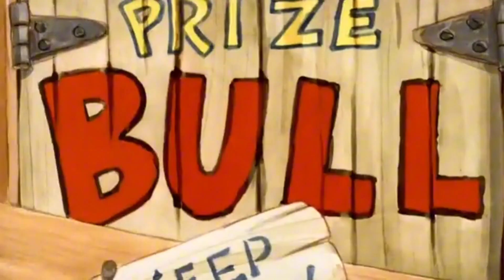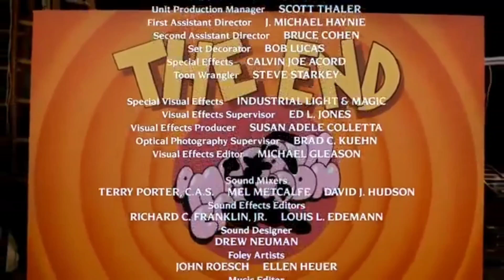(THE END OF THE WORLD!) Roller Coaster Rabbit Sparta Extended Remix